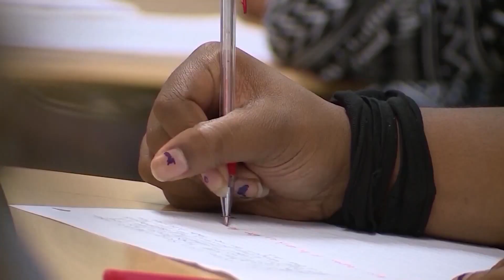Protections for tribal citizens, school security improvements among Oklahoma laws in effect this ...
Protections for tribal citizens, school security improvements among Oklahoma laws in effect this month